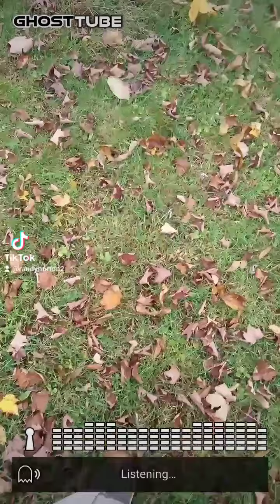I don't like it! using civil war bullets as trigger objects ghosttube paranormal video fort Ann NY